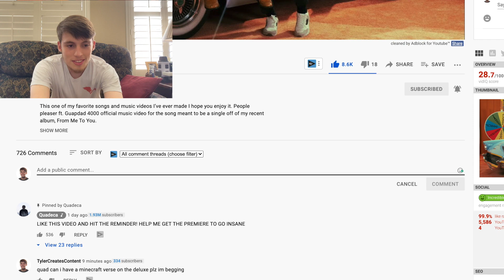The Host Looks Like My Old Basketball Coach | TCC REACTS TO Quadeca - People Pleaser ft. Guapdad4000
Welcome back to my reactions! Today, we're reacting to Quadeca's other potential single from his album From Me To You. Do you think this song stacks up with songs off of Polo G's new album Hall of Fame? Hope you enjoy!

STREAM INSIDE MY HEAD ON SPOTIFY!

Wanna request a song reaction or album review?